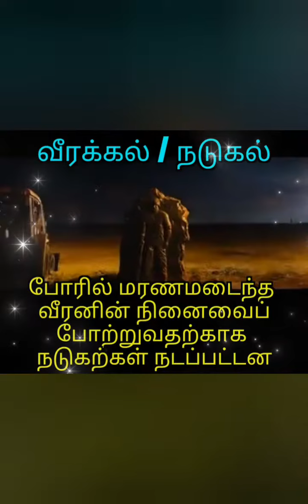HISTORY SHORT CUT METHOD/HISTORY MEMES